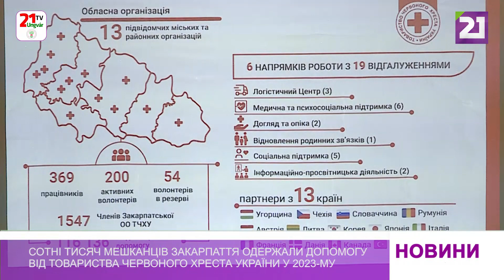Сотні тисяч мешканців Закарпаття одержали допомогу від Товариства Червоного Хреста України у 2023р.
Понад 116 тисяч мешканців Закарпаття минулоріч отримали гуманітарну допомогу від Товариства Червоного Хреста України, зокрема харчі, засоби гігієни, предмети побуту тощо. Таку цифру озвучили в найбільшій гуманітарній організації краю, підбиваючи підсумки роботи у 2023-му.

Загалом Червоний Хрест в області реалізував 19 гуманітарних програм, і усі вони спрямовані на допомогу внутрішньо переміщеним особам та місцевим мешканцям вразливих категорій. Серед наймасштабніших – проєкт «Шелтер плюс».